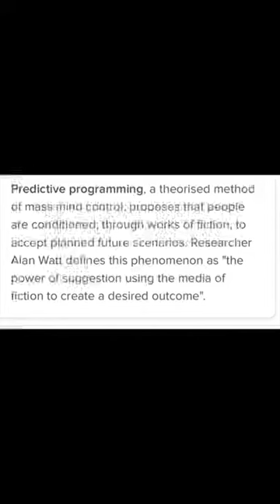Predictive programming The MOTB is coming